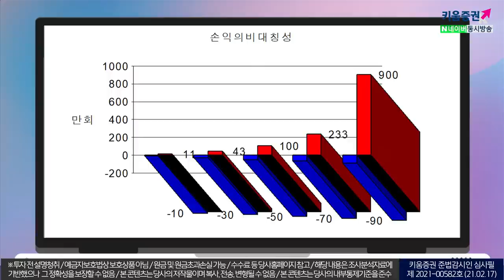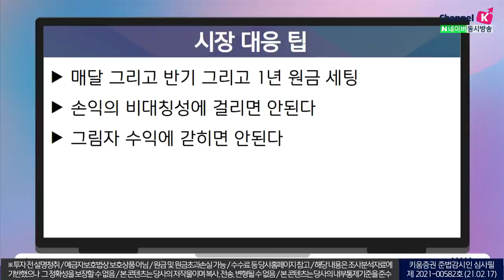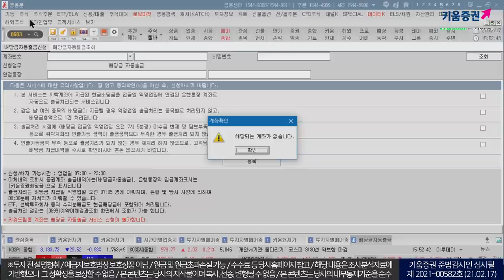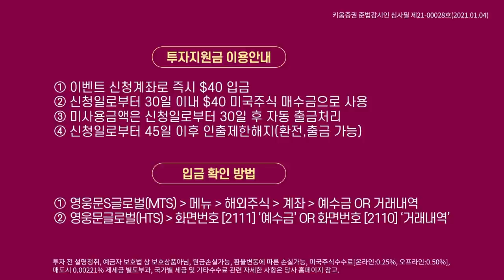손익의 비대칭성과 그림자 수익에 갇히지 말자 (전문가꿀팁시리즈/21.02.)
김성훈 전문가가 전하는 투자꿀팁!
투자자가 손익의 비대칭성과 그림자 수익에 갇히는 이유!

김순영 채널K 앵커, 김성훈 슈퍼스탁 전문가